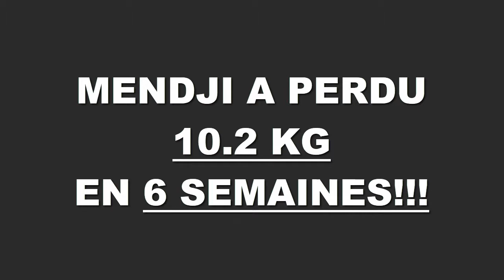Transformation physique rapide Lyon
Mendji a perdu 10,200 kgs en 6 semaines à la Training Academy